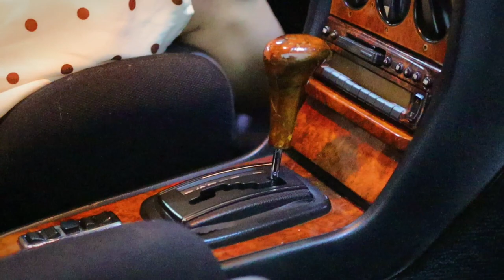【蘇菲小姐】多金少年董的炫富古董車 1982賓士C123 Most Elegant C123 230E in Taiwan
終於找到稀有無比的雙門C123骨董車
尤其車況與動力性能已經接近完美
能讓大家一探當年貴翻天的跑車的奧秘

在戶外拍攝的光線馬上就被發現蘇菲小姐的頭髮現在是兩個顏色的了,因為疫情關係,蘇菲小姐都不敢去弄頭髮,現在變成布丁頭了@@!!!